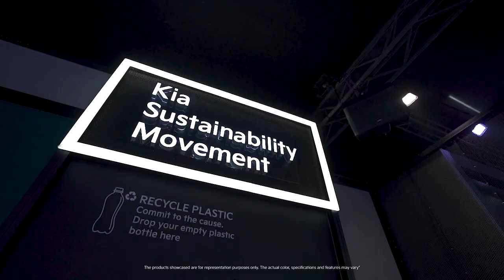KiaAutoExpo23 | Welcome To The Kia Pavilion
The global showstoppers, the immersive experiences and the engaging activities offered within the Kia Pavilion truly capture the theme of "An Inspiring Tomorrow".

Come, experience it at KiaAutoExpo23 (Hall Number 7) from 14th to 18th January 2023.